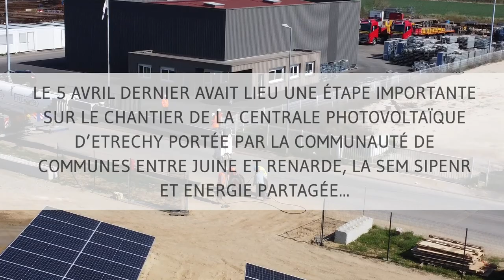Fin de chantier pour la centrale photovoltaïque EnR Juine et Renarde à Etrechy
Le 5 avril dernier, une opération spectaculaire a eu lieu sur le chantier de la centrale photovoltaïque d’Etrechy portée par la Communauté de Communes Entre Juine et Renarde, la SEM SIPEnR et Énergie Partagée : la dépose du poste de livraison.
C'est une fin de chantier qui sera bouclée par une mise en service prévue en juin 2023. Plus de 5 GWh seront produits chaque année par cette installation.